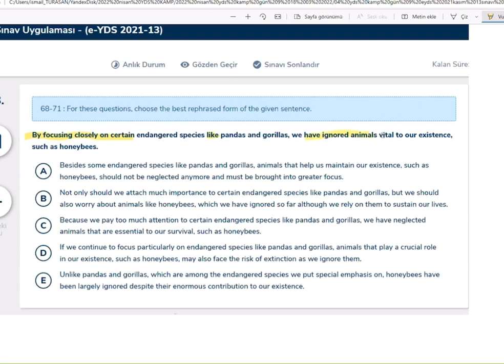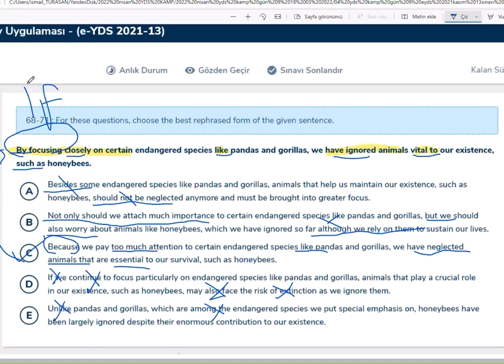E-YDS SORU CEVAP 30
İsmail Turasan ile YDS, YÖKDİL, e-YDS ve YKSDİL  çok daha kolay...